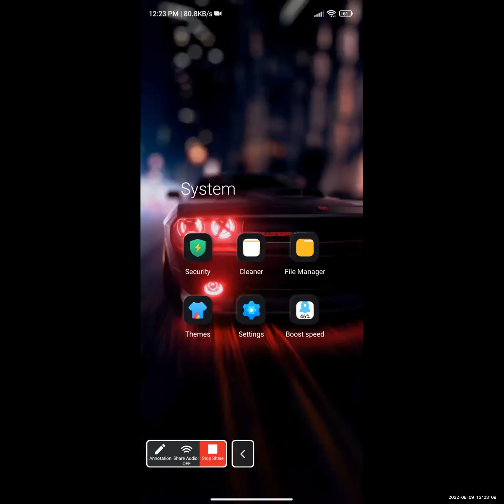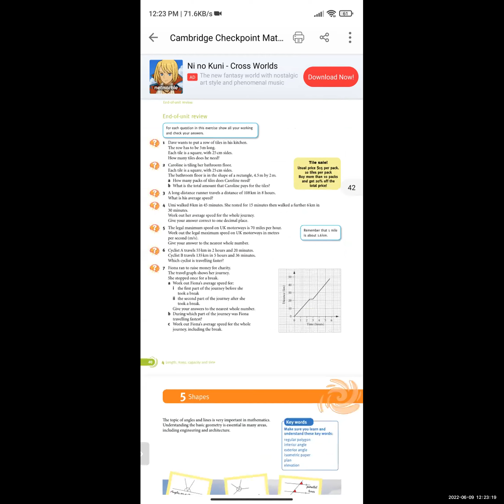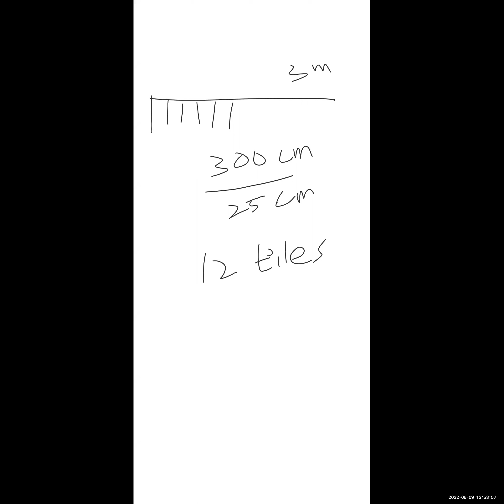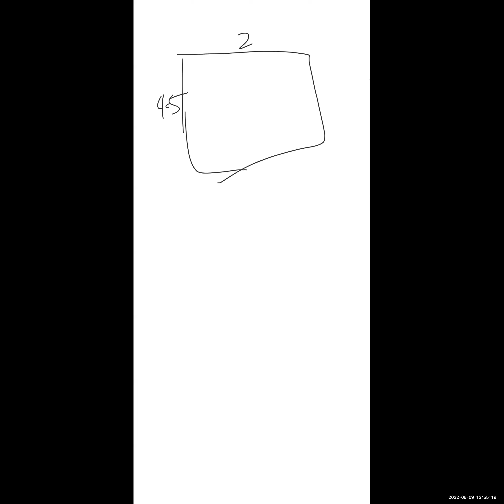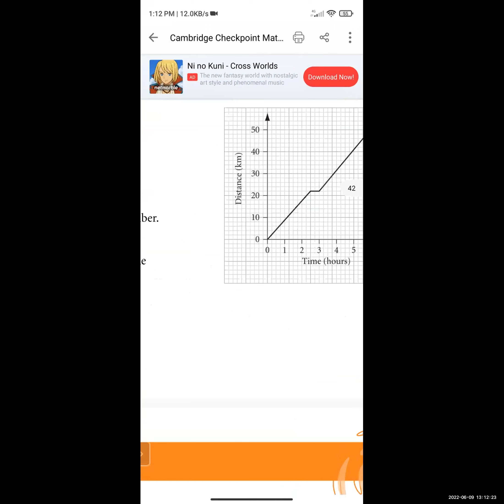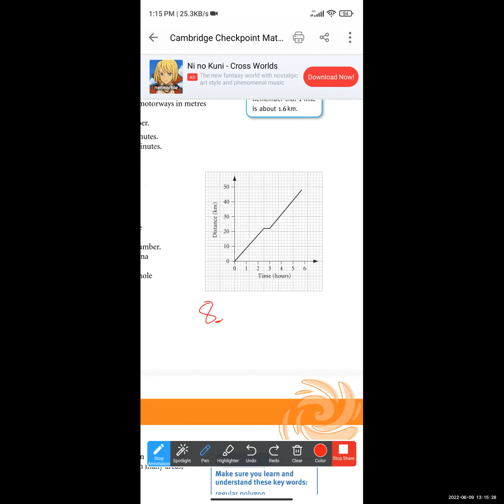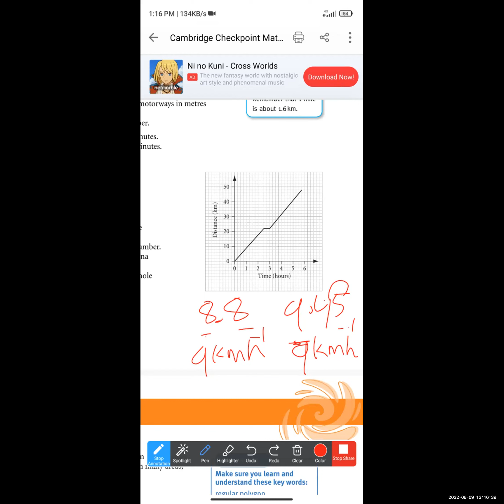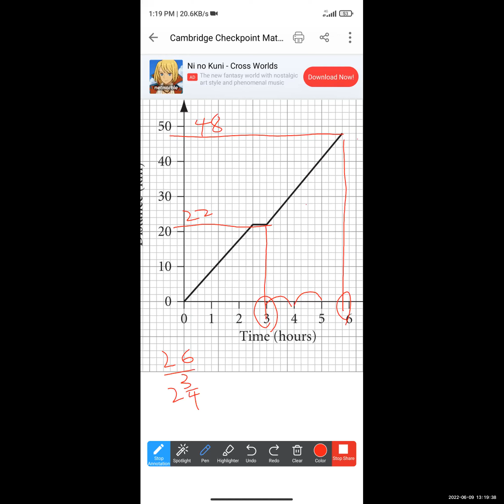Maths Sy Pyae Phyo Kyaw PreiG C 9 June 2022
Subject - Maths
Date - 9 June 2022
Teacher - Sy Pyae Phyo Kyaw
Pre iGCSE Online Class "C"